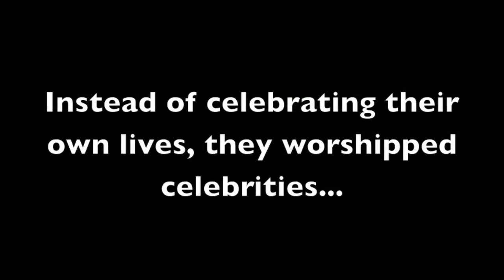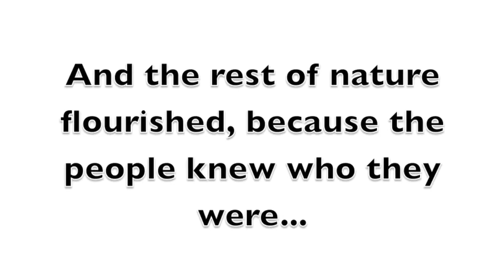cultural wheel trailer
Transforming your classroom through cultural restoration

• Discover a pathway for developing confidence and identity in yourself and in your students.
• Create an atmosphere of hope, unity and celebration in your school.
• Cut down your prep time and inspire a desire to learn in each and every one of your students.
• Set your students up for a healthy future filled with their own version of success.
• Systemize and restore an ancient, pan- cultural truth that has gone missing from modern culture.